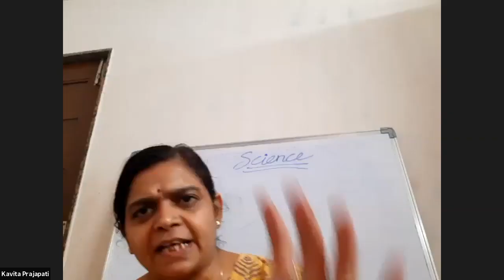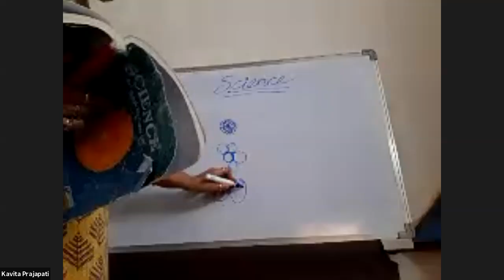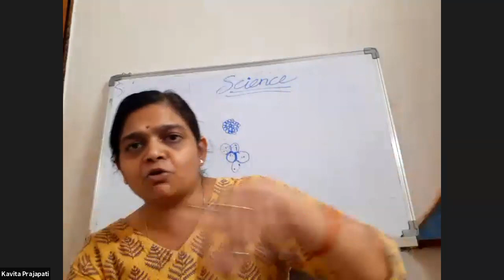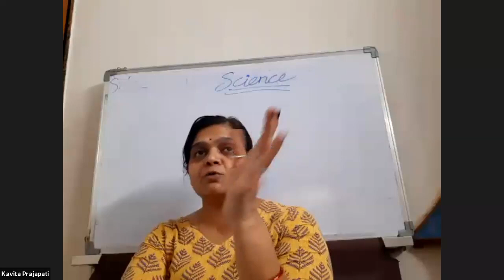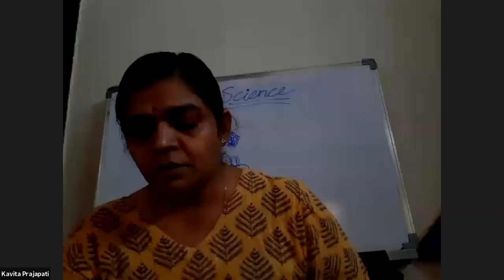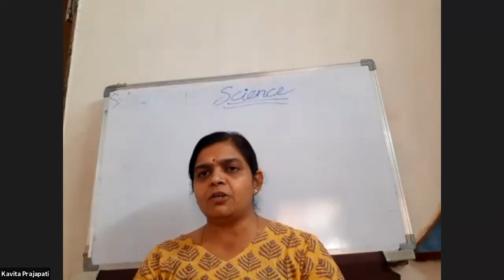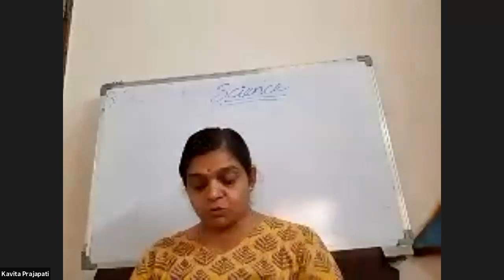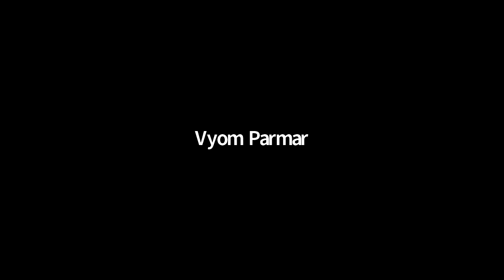8 GSEB SCI AND S S 4 SEP 2021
8 GSEB SCI AND S S 4  SEP 2021